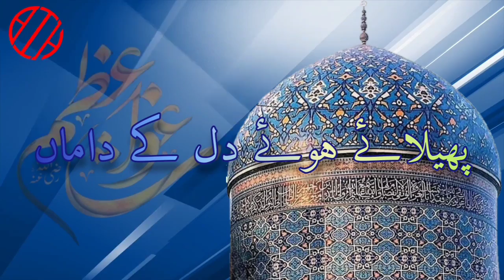Baghdad Chalo | Kalam E Fareedi | New Manqabat | Eid E Ghausiya1442/2020 | Hafiz Ilyas Barkati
ℕ𝔼𝕎 𝕊𝕋𝕌𝔻𝕀𝕆 𝕋ℝ𝔸ℂ𝕂

💎Sana KhwaaN : Hafiz Ilyas Barkati

💎Poetry : Allama Muhammad Salman Raza Fareedi Siddiqui Misbahi Sahab Qibla حفظہ اللہ , Muscat, Oman

💎Manqabat : Phelaye Huwe Dil Ke DaamaaN, Baghdad Chalo, Baghdad Chalo

🎙️Audio : Vraj Audio (Rocky Jesing), Rajkot, Gujarat, India

📼Video Edit By : Muhammad Raza Qadri Razwi, Porbandar, Gujarat, India

Lyrics
*بغــداد چـلو*

خصوصی پیشکش ، برائے عاشقانِ غوث الورٰی علیہ الرحمہ

پھیلائے ہوئے دل کے داماں، بغداد چلو ، بغداد چلو
کردیں گے کرم شاہِ جیلاں، بغداد چلو، بغداد چلو

امید کے دامن بھرتے ہیں، بگڑی ہوئ سبکی بنتی ہے
دن رات سخی کے روضے پر، خیرات کرم کی بٹتی ہے
ہوجائے گی ہر مشکل آساں ، بغداد چلو ، بغداد چلو

جاری ہے کرم کا میخانہ ، ملتا ہے عطا کا پیمانہ
آباد رہے وہ کاشانہ ، کہتا ہے یہی ہر دیوانہ
پینے کے لیے جامِ عرفاں ، بغداد چلو بغداد چلو

وہ اٰلِ نبی اولادِ علی ، میرِ میراں، ولیوں کے ولی
نسبت ہےحسینی اور حسنی، کیا شان ہے غوث اعظم کی
یہ جان و جگر اُن پر قرباں
بغداد چلو بغداد چلو

کاشانۂ اقدس پر آئے، تو چور بھی ہوجائے ابدال
اک چشم کرم سے کرتے ہیں وہ اپنے گدا کو مالامال
ٹھہریں گے سبھی غم کے طوفاں، بغداد چلو ،  بغداد چلو

مُردے کو جِلائیں قُم کہکر،  گمراہ کو وہ کردیں رہبر
ڈوبی تھی جو بارہ سال سے وہ، بارات کریں پَل میں باہر
اُس در پہ ملے گی سب کو اماں، بغداد چلو، بغداد چلو

جو لوگ بھی اُنکے گُن گائیں
دارین کی عزت وہ پائیں
بن جائے وہ ذرے سے سورج ، جس پر بھی عنایت فرمائیں
ہوجائیں گے پورے سب ارماں، بغداد چلو بغداد چلو

سرکار کے جلووں سے روشن،  حضرت کا جمالِ انور ہے
وہ پھول ہیں باغ زہرا کے ، سیرت میں کمالِ حیدر ہے
ہم پر ہیں بہت انکے احساں بغداد چلو، بغداد چلو

غوثِ اعظم، فخرِ عالَم ، دیں کے رہبر، حق کے ہمدم
کیا شان کہ سارے ولیوں کی گردن ہے ان کے زیر قدم
لینے فیضِ پیرِ پیراں، بغداد چلو بغداد چلو

اُس روضۂ اقدس کا منظر، مومن کے جگر کی راحت ہے
ہر ایک نظارہ اس در کا، پاکیزہ ہے بابرکت ہے
اترا ہے وہاں جنت کا سماں، بغداد چلو،  بغداد چلو

چل دیکھ فریدی تو بھی وہاں، انعام و عقیدت کا جلوہ
اک سَمت سخی، اک سمت گدا، دامن ہیں کُھلے، جاری ہے عطا
اُس داتا کے بن کر مہماں، بغداد چلو، بغداد چلو

از فریدی صدیقی مصباحی مسقط عمان 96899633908+